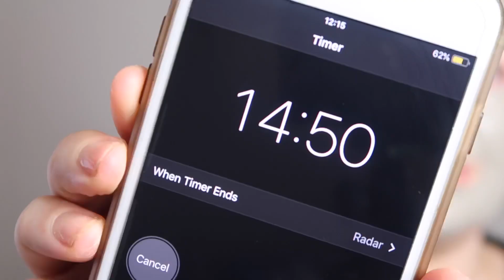✖️BLACKHEADS BE GONE ✖️THE BODY SHOP SEAWEED OIL-BALANCING CLAY MASK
✖️BLACKHEADS BE GONE ✖️ The Body Shop Seaweed Oil-Balancing Clay Mask has been my all-time favourite blackhead eliminator since birth practically 😏 it’s a revitalising clay mask that cleanses skin, draws out impurities and controls excess oil leaving your skin feeling fresh and revitalised 🙅🏼‍♀️ it also contains mineral rich seaweed from Roaring Water Bay in Ireland ☘️ Apply a thin layer, leave for 10-15 minutes and rinse off with warm water 💦 pretty good price point at €22.50 too 👌🏻